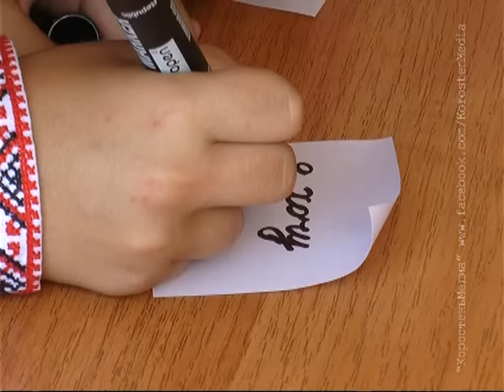КоростеньТВ_28-08-15_Центр "Завтра"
В місті відкрито центр виявлення природних здібностей у дітей та молоді. Назва його - «Завтра» говорить сама за себе.